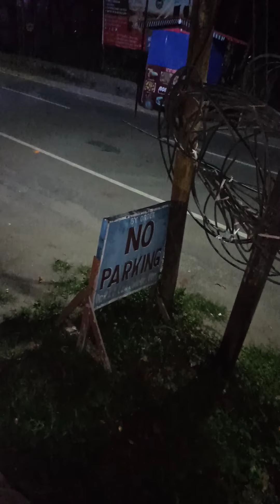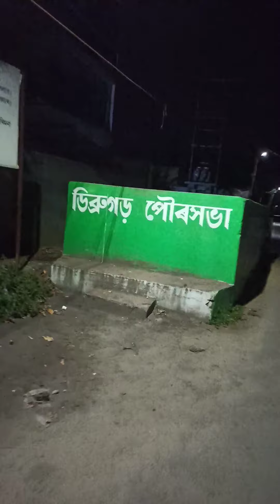Cat puka & dogs burbok, kalu, mamu & huli bodmash on india lockdown day 41/54 on 4 may 2020 @ 7:15pm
Puja mandal